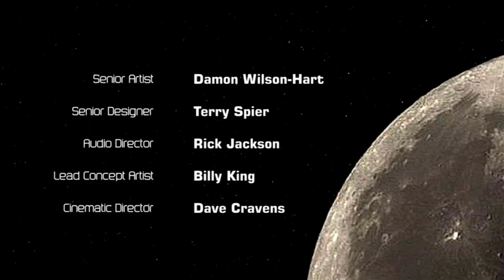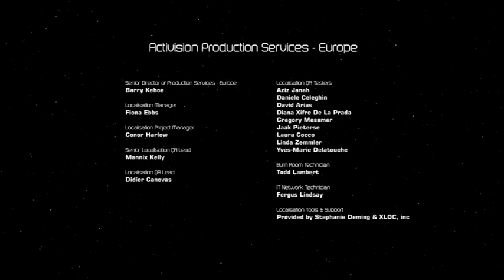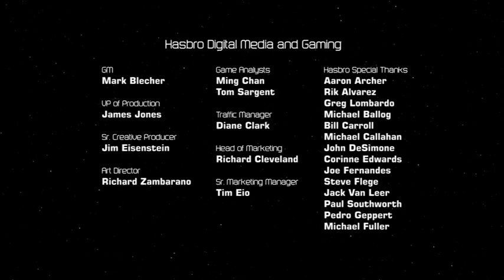Transformers die Dunkle seite des Mondes (Kampagne, German/HD)